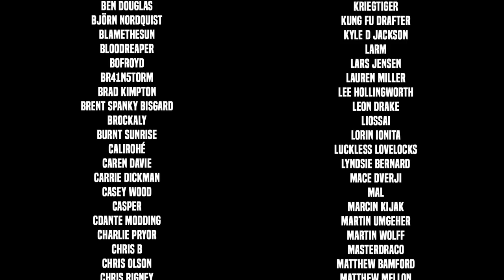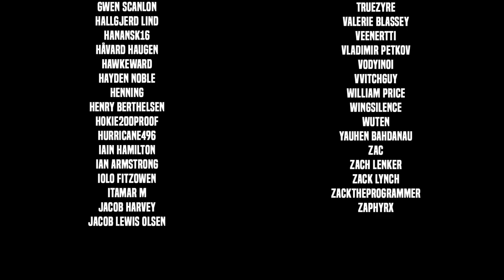The Art of Seeing - Let's Play Ghost of Tsushima - Part 36